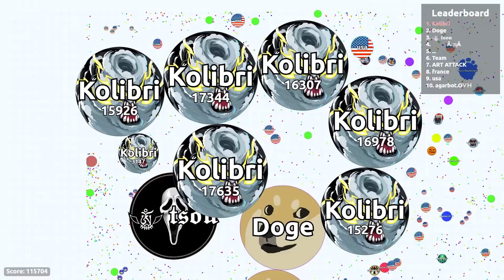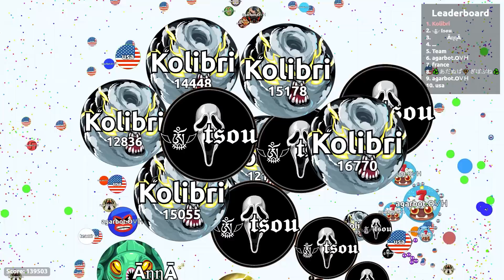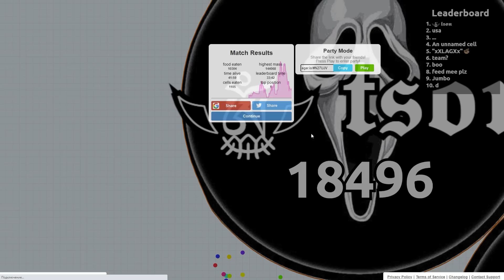Agario Solo Against Bot User With a Scary Skin! Agar.io Solo Gameplay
Agar.io 2022! Solo & teams Gameplay in Agario

Thank You for Supporting Kolibri :)